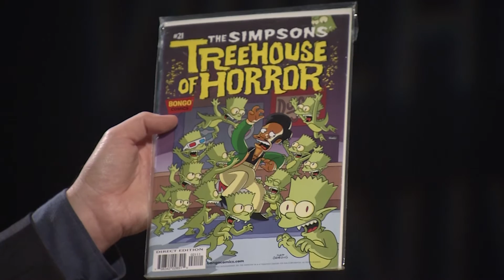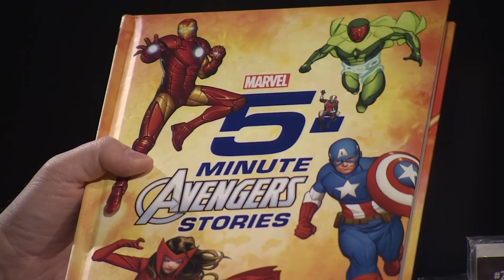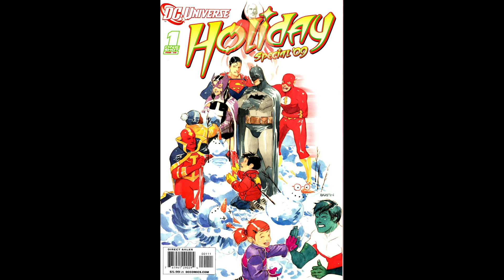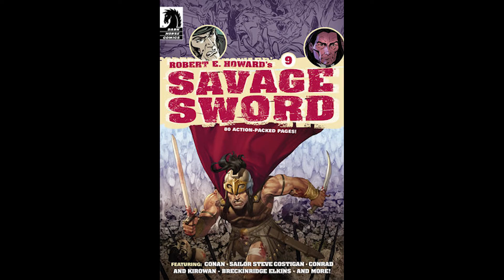Superheroes, Stand-Up and Sci-Fi: An Animated Life by Arie Kaplan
What is it like writing comic book scripts, graphic novels, video game scripts and nonfiction books, as well as jokes for TV comedy shows? In this lecture, Arie Kaplan talks about his acclaimed career as both author and screenwriter. He also explores the different creative processes he uses. He'll talk about his travels throughout the United States and Europe, including a journey to explore his roots in Poland shortly after the publication of his award-winning book, "From Krakow to Krypton: Jews and Comic Books."